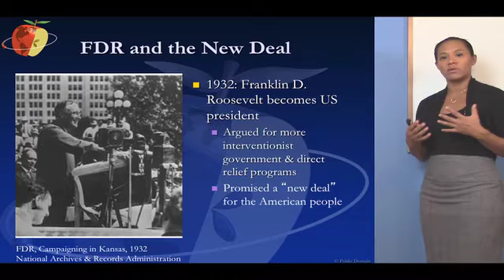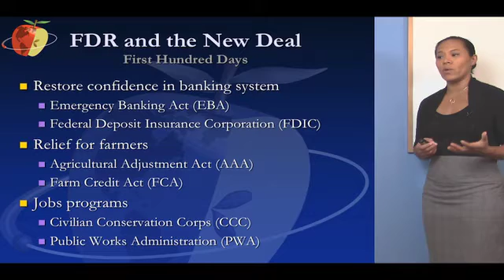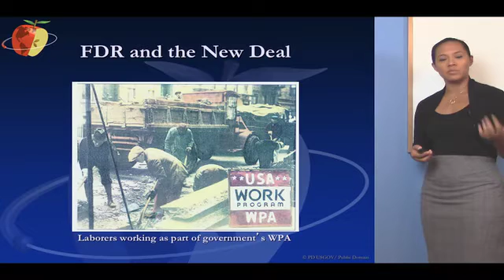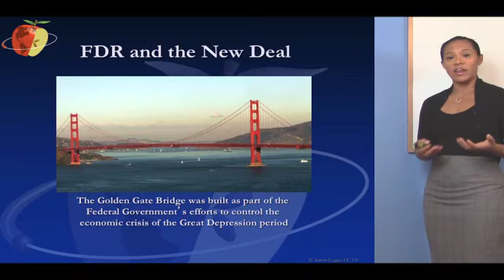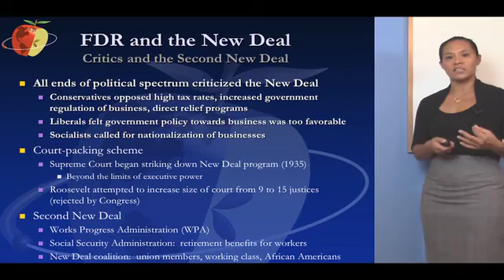Praxis Social Studies Test Prep (5081)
This Praxis Social Studies test prep video covers important subject matter appearing on the Praxis Social Studies: Content Knowledge Exam (5081). This particular video focuses on FDR and the New Deal, one of the most formative policies in U.S. History.

Our online prep programs for Praxis Social Studies include Core subject matter videos like this one, which cover all areas of United States History, World History, Government/Civics/Political Science, Geography, Economics, and Behavioral Sciences that you need to know for the exam, and also include interactive practice tests with "Smart-STEM" virtual tutoring that helps you with each question you missed and teaches you the specific test strategies you need to pass.

On the Teachers Test Prep website, you can also access a free Praxis Social Studies Study Guide and Praxis Social Studies Practice Test, which can help you get started preparing for your teacher credentialing and certification exam by assessing your strengths and weaknesses in each domain of the test.